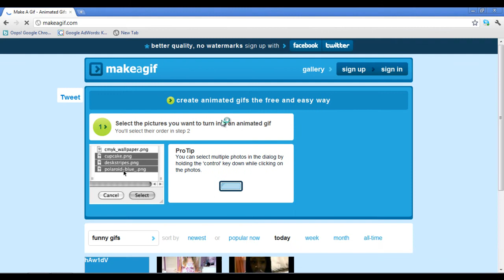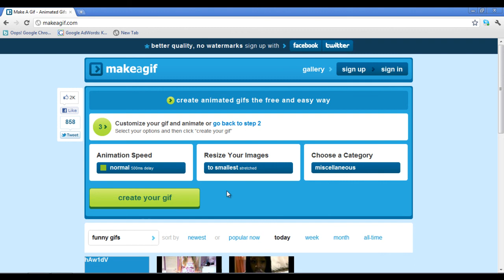How to Make Animated GIFs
In this tutorial we will guide you on how to make animated GIFs by following just a few steps.

Animated imagery grabs the attention of the user, making a web page more interactive. Animation is done by joining in two or more pictures in the chronological order forming a logical sequence. This format is usually called GIF which means Graphics Interchange Format. It is not hard to create a gif animation. There are also many applications and websites available which help you to create animations. You can easily Google for many such applications and download on on to your system.

First of all open the URL: makeagif.com. On the main screen you will see a green button titled "add pictures". Click on the button to proceed to the next step.

Step 2 -- Select your Favorite Images:
A new window would open which allows you to browse and select different pictures which you want to add in your animation. To make an animation, it is preferred to choose images which are in sequence. In this tutorial, however, we would be choosing random images for our animation.

Step 3 -- Change the Order:
Once you have selected the images, they will appear on the task pane below. You can even change the sequence, if required, by dragging them in front of each other. After adjusting the sequence click on the "continue" button to proceed.

Step 4 -- Setting the Speed for your Animation:
On the next screen, you will be provided with three options. By clicking on "Animation Speed" you can change the speed of the animation from slower to faster. You can even customize the speed of the animation.

Step 5 -- Set the Size
The next option titled "Resize Your Images" allows you to crop your images as per your requirement. This allows the output to be of the same size for each picture in the animation.

Step 6 -- Choose a Category:
In the third option, you would be required to choose a category for your animated gif.

Step 7 -- Create Your Animation:
Once you are satisfied with the settings made for the animation, you can click on the green button titled "create your gif", highlighted in the image below, to create your animation.

Step 8 -- Download Your Image:
Once the processing has been completed, you would be given a preview of the animation made. Click on the "download" button below to save the animation on your computer.

Step 9 -- Save and Open Your Image
Once downloaded successfully, click on the browser notification and choose the "Open" option to view the animation saved on your hard drive.